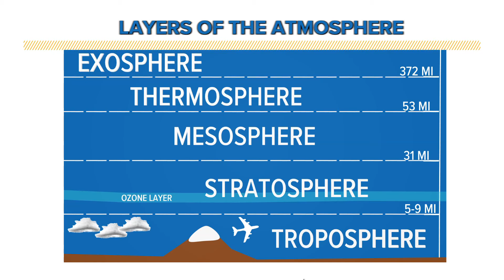What is a 'stratospheric ozone' air quality alert?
The particular type of air quality alert issued in Colorado Monday was unusual. Meteorologist Chris Bianchi explains.

9NEWS (KUSA) is located in Denver, Colorado.